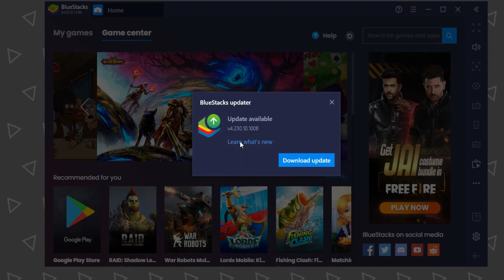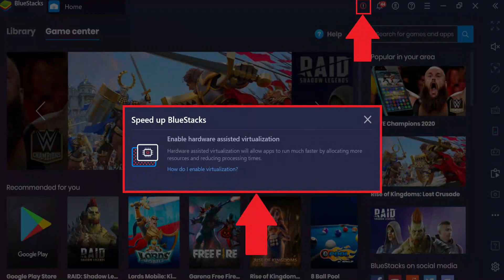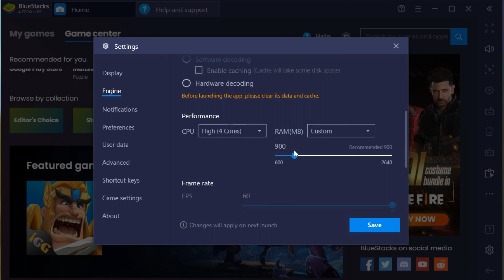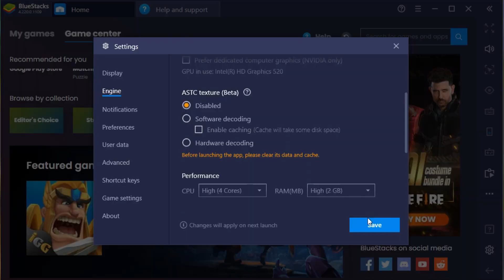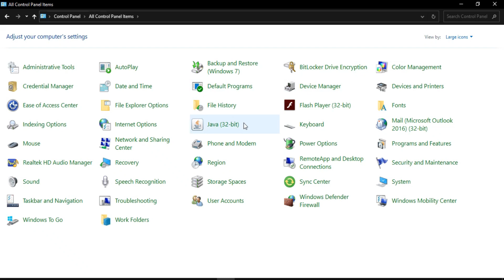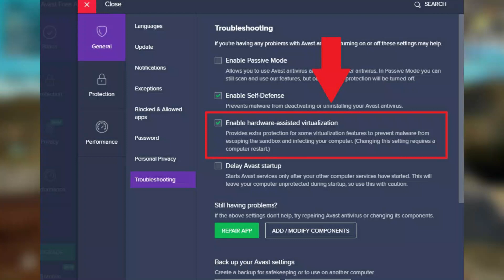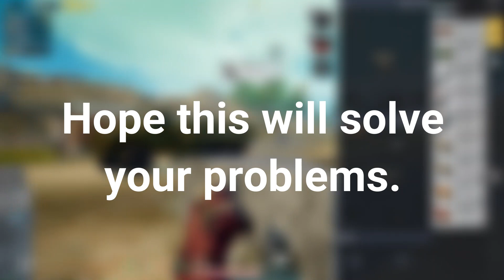Speed Up Guide on BlueStacks 4 | No Lag, High FPS On 2GB RAM PC | RDIam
Hi There!
This detailed guide will help you improve the speed and performance of BlueStacks on your PC.
If you have a PC with 2GB or less RAM or an old one, then you might know the headache of playing high fps game.
I can understand your pain and have some tips which may improve your gaming experience.
Thus watch the video till the end.
Hope this will solve.